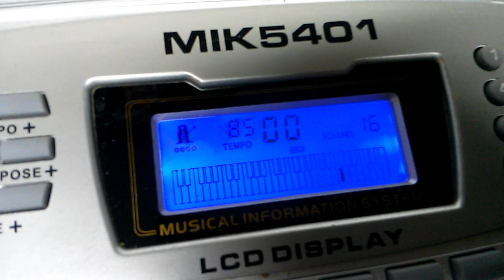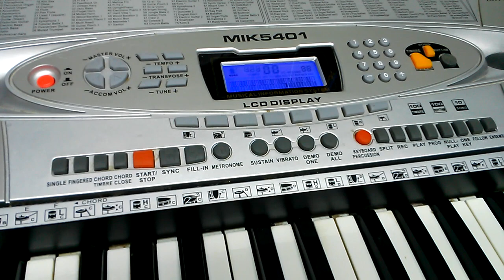Karcher MIK 5401 (DEMO songs)